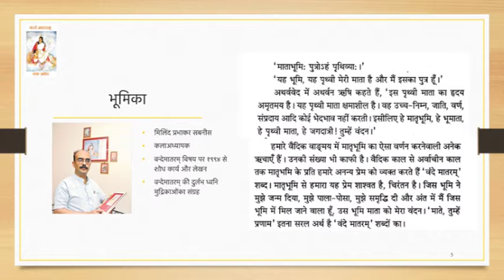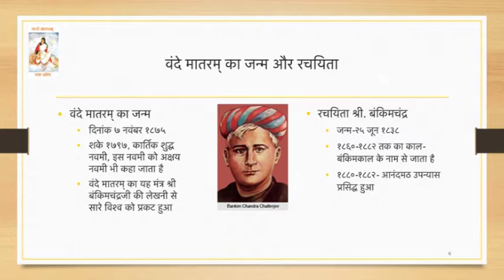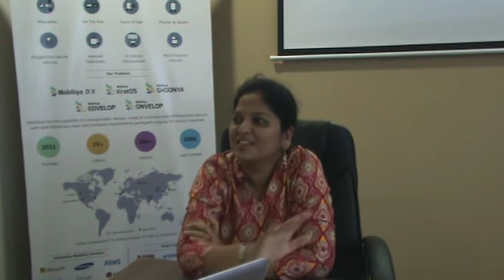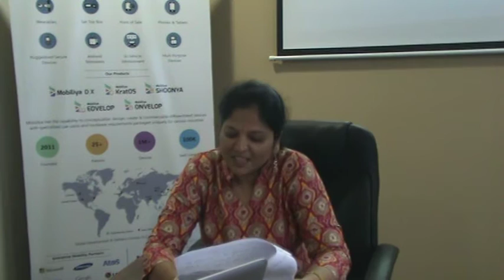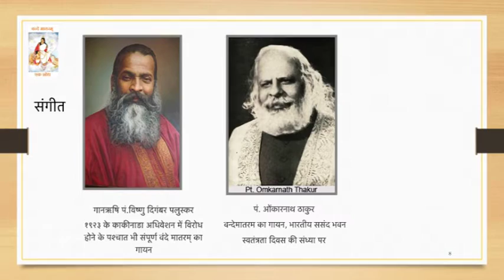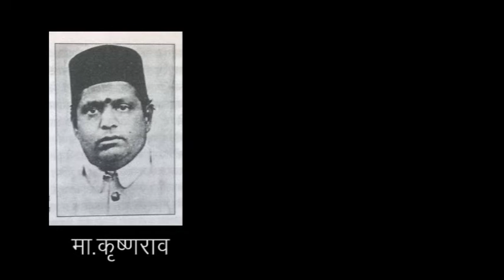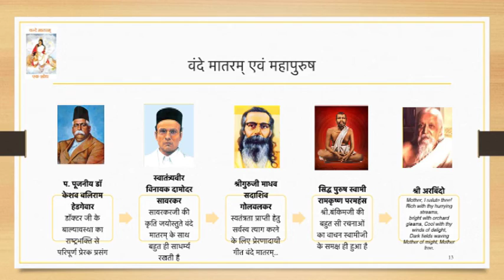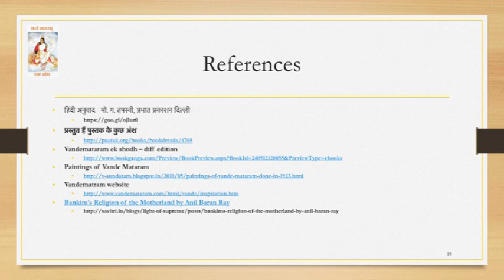Vande Matram - Ek Shodh - Gauri Deshpande